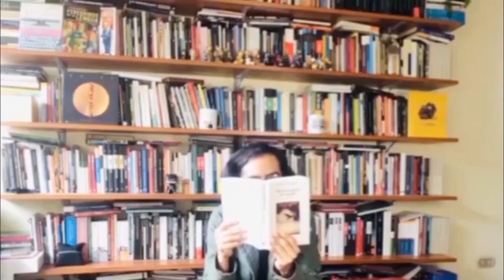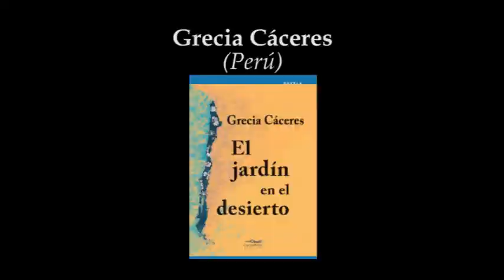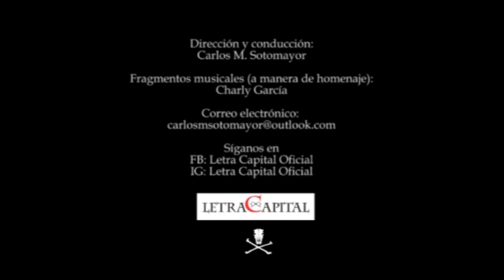Letra Capital: Grecia Cáceres (entrevista 2024)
Carlos M. Sotomayor entrevista a la escritora peruana Grecia Cáceres sobre su novela El jardín en el desierto (Cocodrilo ediciones, 2024).